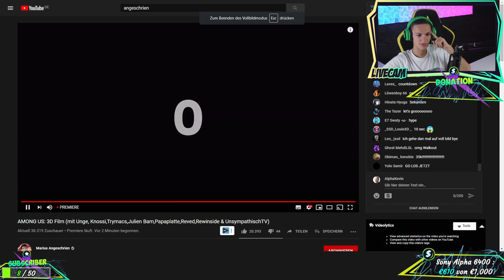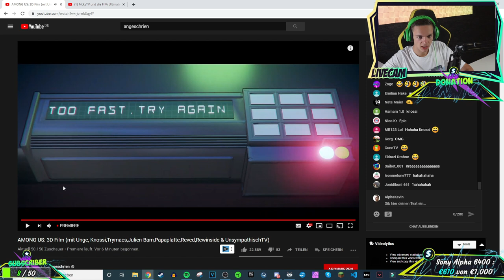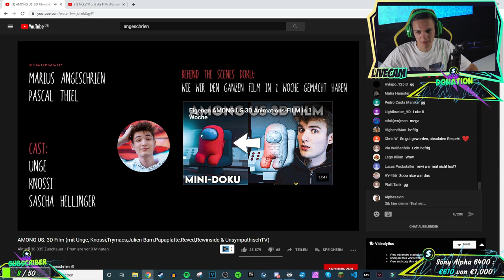AlphaKevin reagiert auf AMONG US: 3D Film | Reaction auf Marius Angeschrien